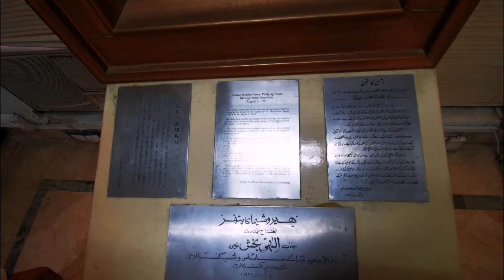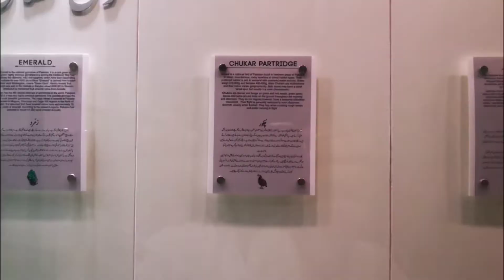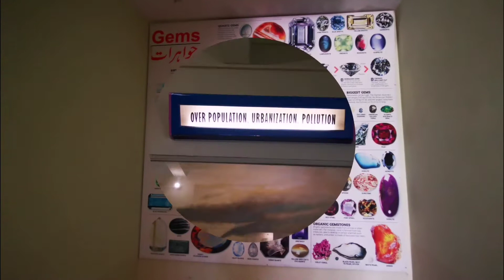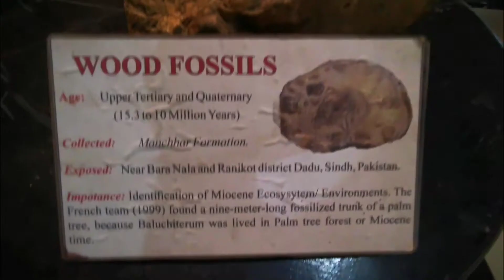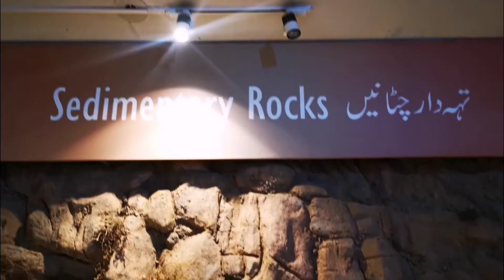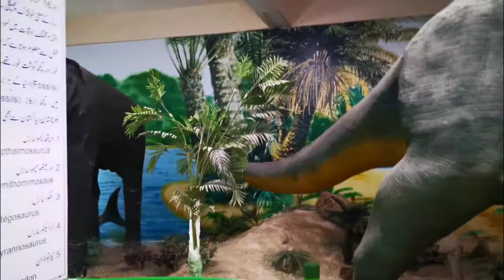Pakistan Museum of Natural History Islamabad | پاکستان میوزیم آف نیچرل ہسٹری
پاکستان_میوزیم_آف_نیچرل_ہسٹری, established in 1976, is a public natural history museum situated in Islamabad, the federal capital of Pakistan. It has exhibits and galleries which display and provide information about the ecology, geology, and paleontology of the country

mobilevideography cinematography mobilecinematography punjab travel shortfilm trailer crocodile dinosaur travelbeautifulpakistan beautifulpakistan pakistan exploring beautifulpakistan hellopakistan picturepakistan etribune stunningistankistankistankistankpakistan flashh pakistan

salt range | beauty of salt range | travelling in salt range | Himalya salt range | khewra salt rang